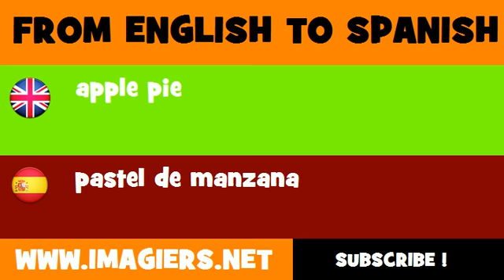SPANISH TO ENGLISH = pastel de manzana